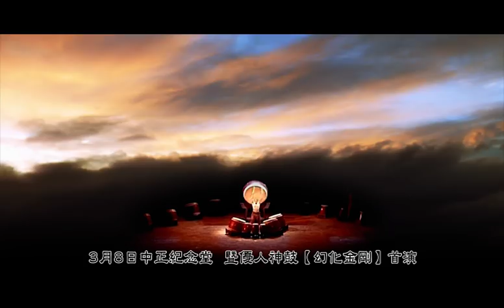蓮生法王為台灣祈福舉辦無上密大幻化網金剛護國息災祈福超度大法會